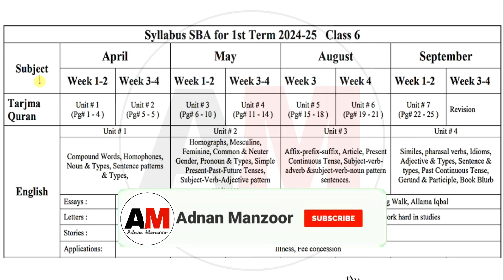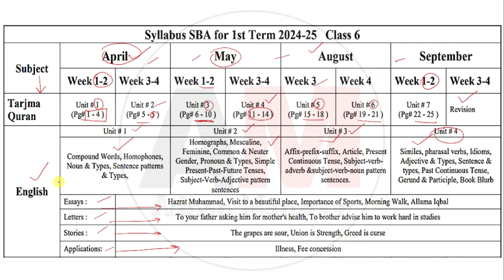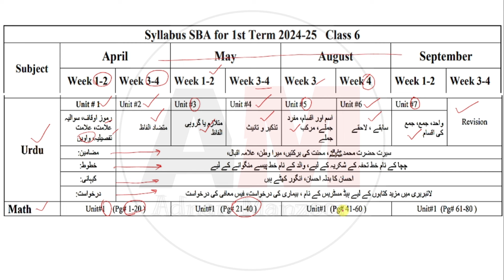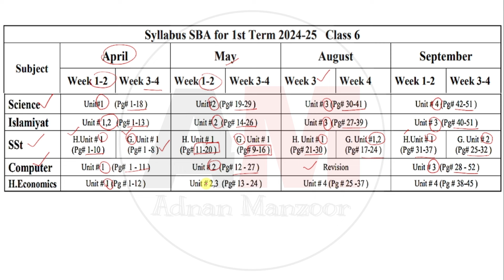PEC Exam Class 6th syllabus 2025 | School Based Assessment paper pattern & syllabus | 1st term 2025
PEC Exam 2025 | School Based Assessment SBA paper pattern & syllabus for 1st term 2025 | SBA exam | PEC School Based Asseement 2024 1st Term Assessment | PEC Training 2025
Grade 6th syllabus pec
Grade 6 syllabus pec
Grade six syllabus pec
class 6 syllabus pec
class 6th syllabus pec
class 6 syllabus pec first term
class six syllabus pec
class 6 syllabus pec 2025
class 6th syllabus
Grade 6 syllabus sba
Grade 6th syllabus sba
class 6 syllabus sba
class six syllabus sba
class 6 syllabus 1st term
class 6th syllabus pec 1st term
class six syllabus pec 1st term
class 6th syllabus 1st term
class 6 syllabus 1st term 2025
class 6 syllabus 1st term 2024
class 6 syllabus 1st term new books
class 6th syllabus 1st term new books
class 6 syllabus 1st term new book
class 6th syllabus 1st term new book
class six syllabus 1st term new books